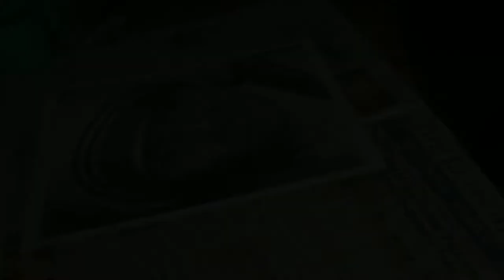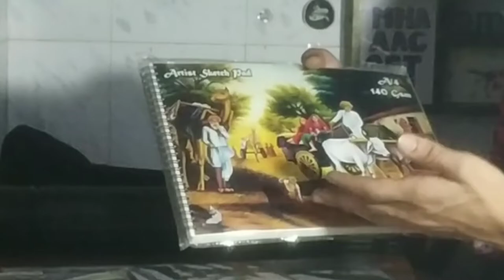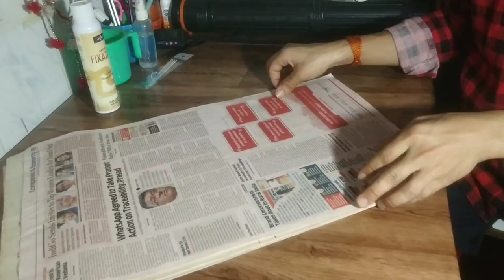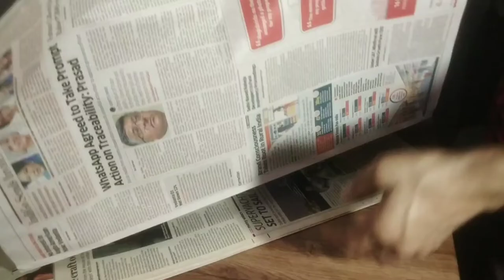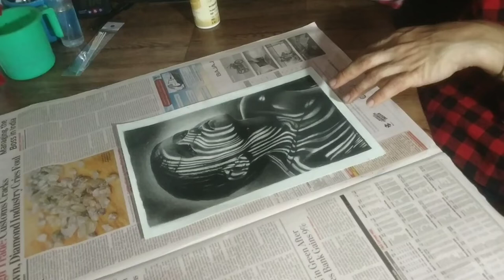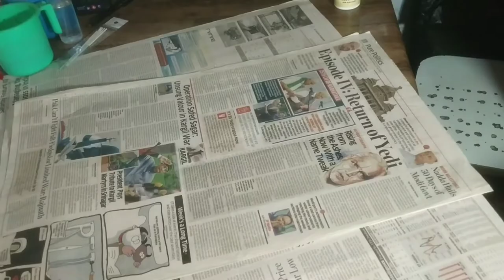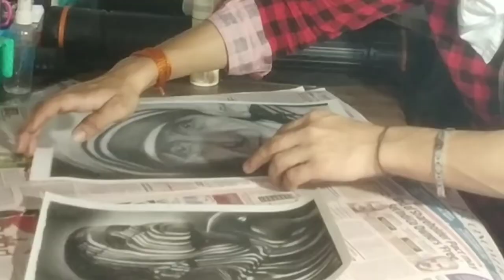Fixative spray Used And Any Art Materials | use fixative spray on your sketch //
sandeep Art's🎨

Art supplies by on shop .
1) Camel artist watercolour tube
2) Camel charcoal pancil (soft ,medium ,hard)
3) camel artist Acrylic colour tube
4) tombow mono zero eraser refill
5) artline pencil 6th grade
6) Anupam watercolor handmade
7) SketchBook 140 GSM. A4, A3, A5,
8) news print paper.
9) pencil eraser Kohinoor brand.

. ignore 😜

drawing hyperrealism
how to draw realistic drawing with charcoal pencil drawing
drawing with charcoal pencil
haypr realistic drawing with charcoal pencil
drawing with charcoal medium
brush
brustro drawing paper used for drawing
brustro paper A4 size work
Camille charcoal pencil drawing
drawing kaise kare
drawing nahi aata
charcoal pencil sketch
charcoal shading
short video unboxing video art material shop Bombay stationery CST station Mumbai stationery cheap price material how to make a fixative spray use in your sketch acrylic colour watercolor and other art materials
new video
new drawing complete
competition drawing
competition information about your favourite drawing
charcoal compilation
charcoal competition drawing
soft charcoal used for complete drawing
dark charcoal
dark background shading charcoal pencil
children face
children face shadow
reflection drawing
reflection drawing with charcoal pencil
best drawing ilove arts
my best drawing

please please please please please please 🙏🏼🙏🏼🙏🏼🙏🏼🙏🏼🙏🏼🙏🏼🙏🏼🙏🏼🥺🥺🥺🥺🥺🥺🥺
mare channel ko 2 sal Ho Gaye per achievement nahin kar Paya you tube par please aap log support karo to ho sakta hai .🥺🥺🥺🥺🥺🥺🥺

by
good by art lovers
keep it up
and
grow your art skills
and support karo apne bhai ke art channel ko jisase aap ko fayda ho
our aise hi art contact aap ko molte rahe